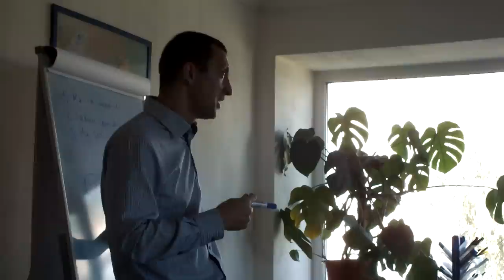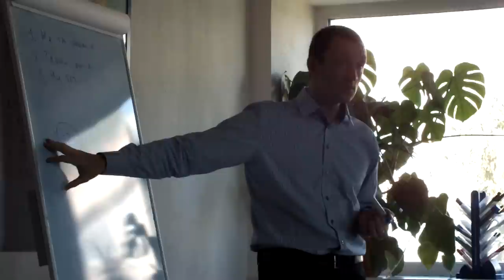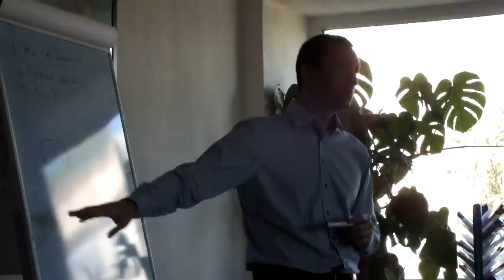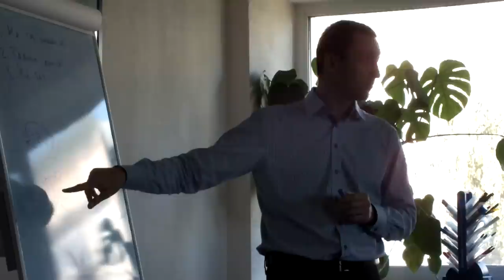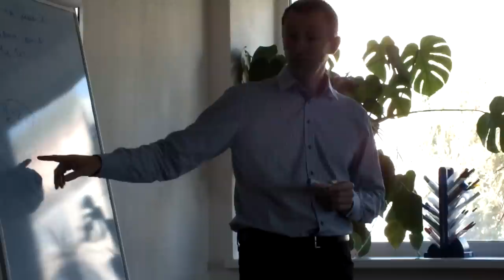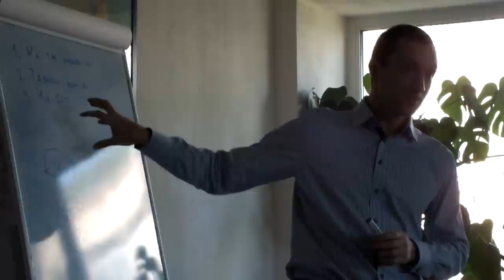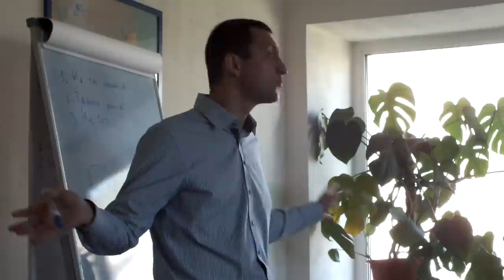Кризисы в отношениях после 1, 3 и 7 лет совместной жизни.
Часть семинара-тренинга "Секреты успешных отношений", о кризисах совместной жизни 1го года, 3х и 7ми лет

0:05 кризис 1го года - эмоциональный накал уменьшается
1:00 несоответствие ожиданий и действительности
1:38 кризис 3х лет
2:44 кризис 7 лет
4:21 ребёнок - как зеркало отношений родителей